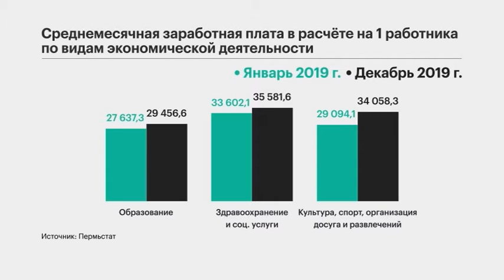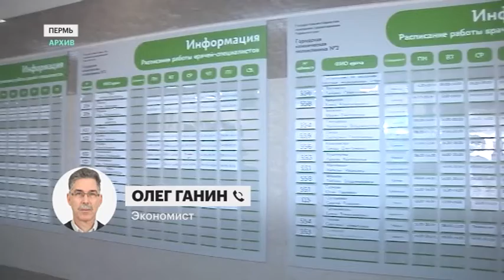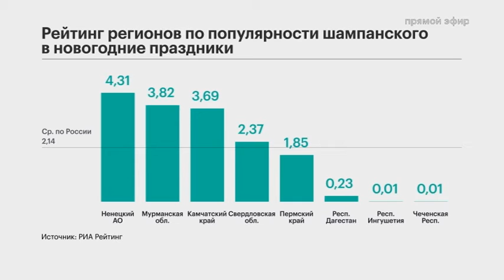НОВОСТИ ПРИКАМЬЯ 31.12.19 15-00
Темы выпуска:
- Ограничения на дорогах. В Прикамье возможны ограничения для большегрузов. Федеральные трассы могут закрыть из-за снегопадов.
- Багаж к досмотру. На вокзале Пермь II усиливают меры безопасности.
- Два бокала игристого. Больше одного, но меньше трёх бокалов игристого. РИА-Рейтинг изучило предпочтения пермяков за новогодним столом.

Ведущий выпуска: Антон Шибанов.